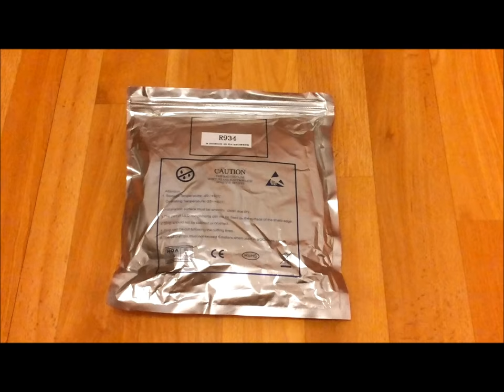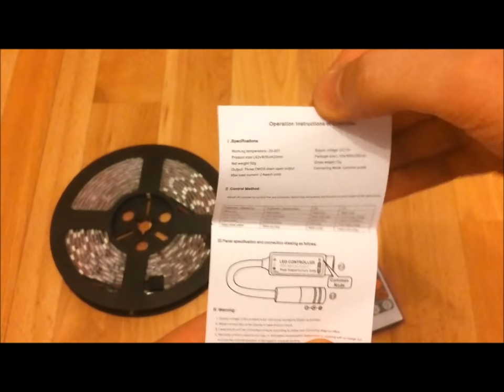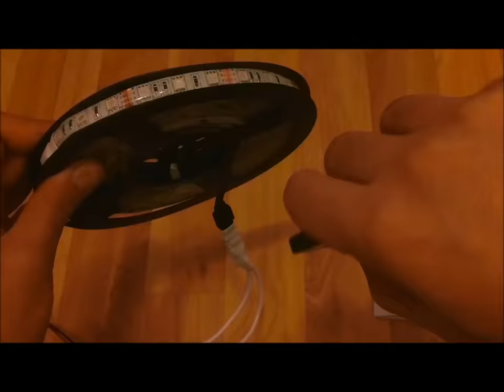Unboxing and Review 5M 5050 RGB 300 SMD LED Strip Lights with remote Controller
Unboxing and Review 5M 5050 RGB 300 SMD LED Strip Lights with Controller.
Test and Install Waterproof Led. Voltage 12 Dc. Colors Red Green Blue and mix. Farben der Lichterkette Rot Grün Blau und verschieden. Lieferumfang: Lichterkette Fernbedienung Steuerkasten Netzteilkabel und gebrauchsanleitung / Anleitung.
Install.

Mở hộp và hướng dẫn sử dụng Đèn LED dây 5050 cuộn 5m.

Σετ Αδιάβροχη Ταινία LED 5 μέτρων RGB 5050SMD 14,4W SBright 12V με τηλεχειριστήριο.